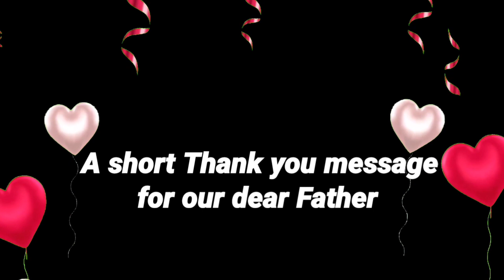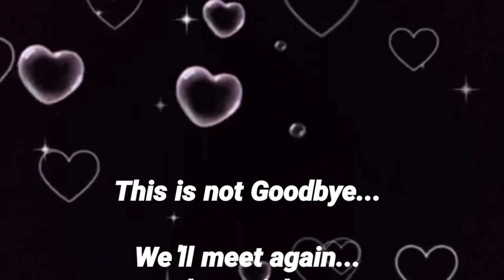Adieu | Fr. Administrator | Carmel Matriculation Hr. Sec. School | Erode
Family bond never ends...